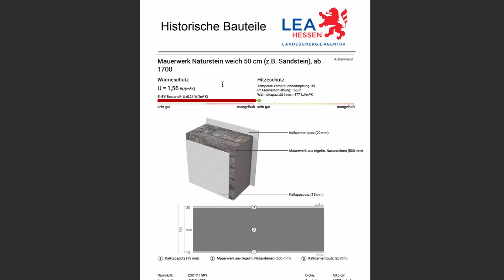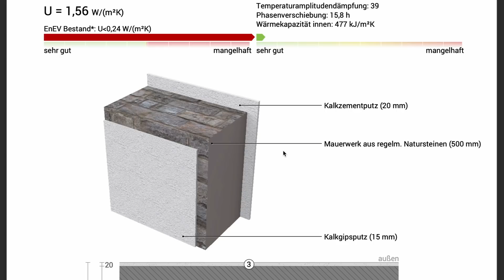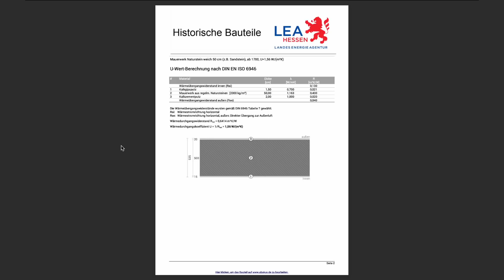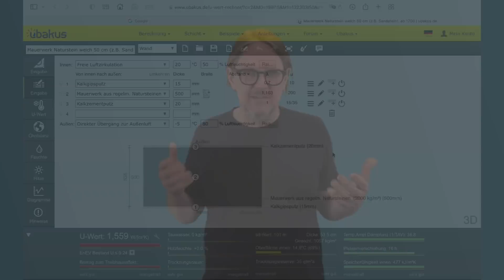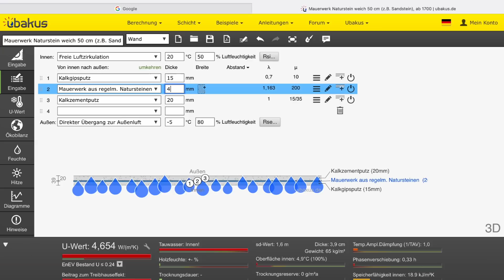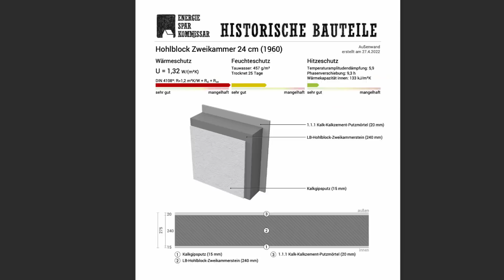Historische Bauteile - Dicke Wände und mehr!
Ihr wollt mehr über eure eigenen "Dicke Wände" , Decken und Dächer erfahren?
Hier gibts die Details.
Viel Spaß!

Die Bücher zum Kanal
Carsten Herbert - Alles, was Sie über Energiesparen wissen müssen.

Carsten Herbert - Alles, was Sie über Wärmepumpen wissen müssen.
Unser YouTube-Kanal ist werbefrei. Dennoch wollen wir allen Menschen unhabhängige Energieberatung ermöglichen. Die Produktion der Inhalte muss jedoch finanziert werden. Unterstütze uns dabei. Hilf mit beim ENERGIESPARKOMMISSAR.

DOWNLOADS und LINKS

! ACHTUNG !
Beim Download der nachfolgenden Ordnern:
Unter "Datei" gibt es einen Punkt "Herunterladen".
Nach dem Download einfach lokal abspeichern, dann kann's los gehen.
Viel Spaß!

Sammlung Historischer Baudetails (zip-Ordner)
Quelle: Landes-Energie-Agentur, Wiesbaden

Die hier zum Download zur Verfügung gestellten Historischen Bauteile wurden in den U-Wert-Rechner UBAKUS neu eingegeben, mit neuen Bezeichnungen versehen und neu sortiert. Die Berechnungsblätter (PDF) enthalten einen Link zum jeweiligen Detail im Online-U-Wert-Rechner UBAKUS - Die Details können individuell bearbeitet werden.

MUSIK
- YouTube Audio Mediathek
- VB Kühl

FOTOS UND ILLUSTRATIONEN
- adobe Stock
- Carsten Herbert

Recherche und Text: Carsten Herbert
Video und Schnitt: VB Kühl
Animationen: Carsten Herbert

Dein Energieberater
Energieberatung online - kostenlos